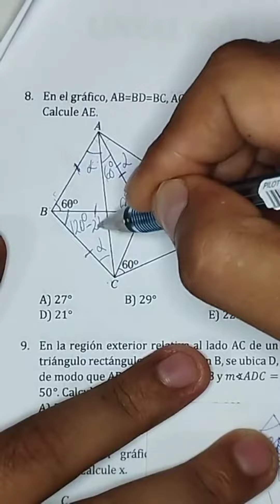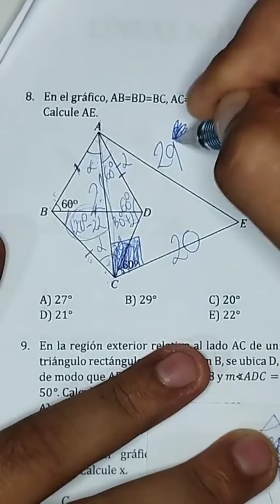Geometría. admisión matemáticas perú #2023